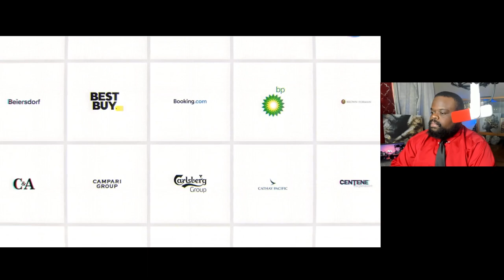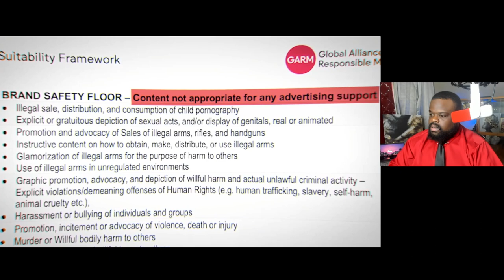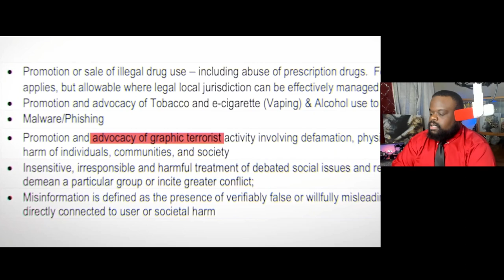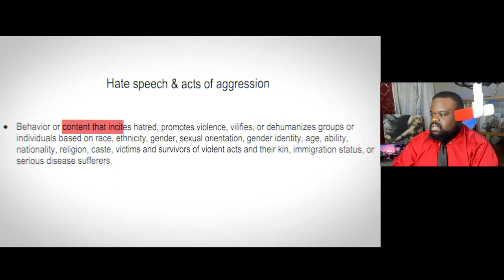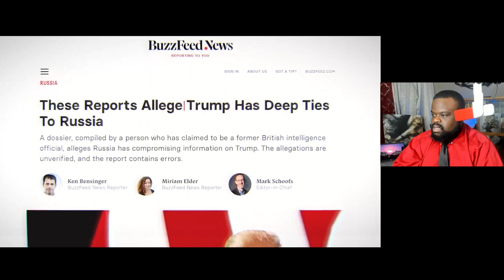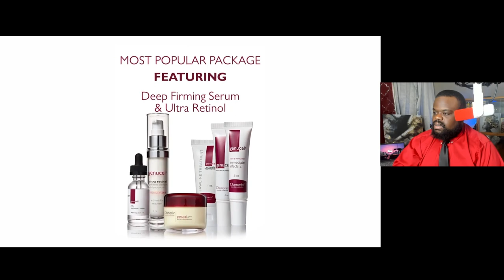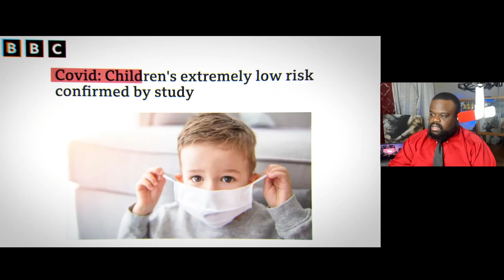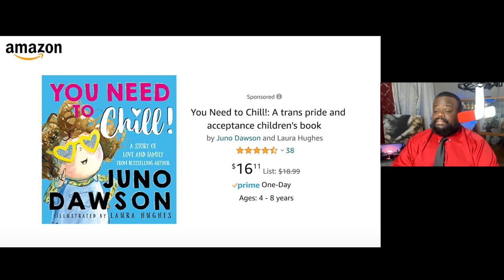Ben Shapiro Explains How Ad Revenue Silences Voices.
Ben Shapiro Explains How Ad Revenue Silences Voices. Social Media is a business and we have to learn to play.